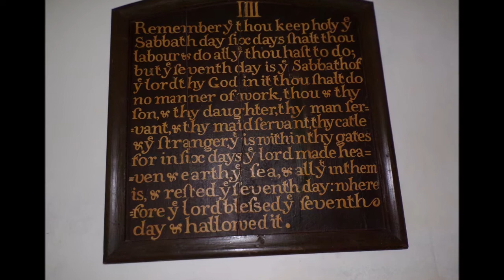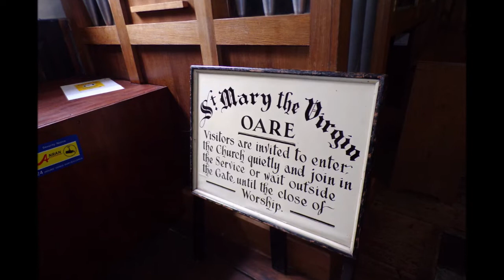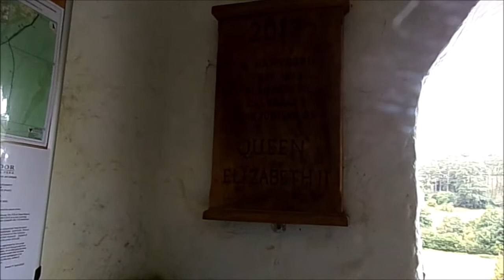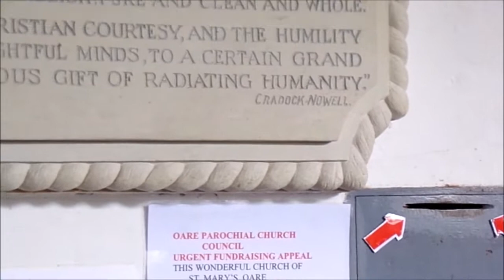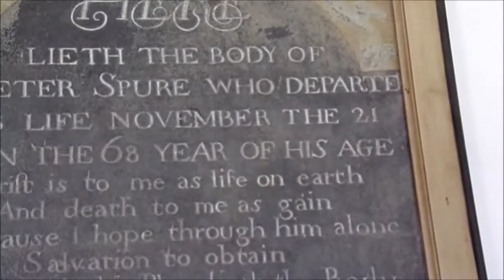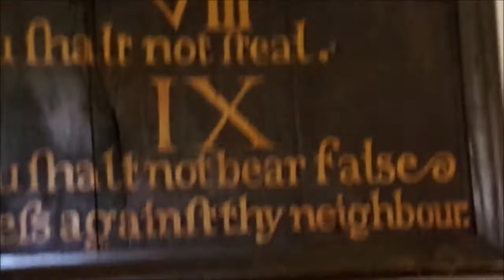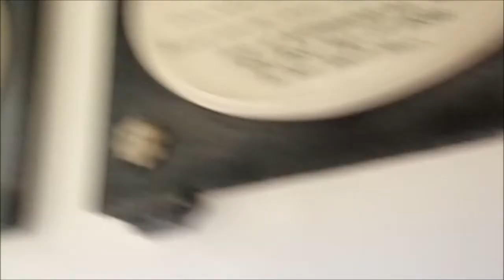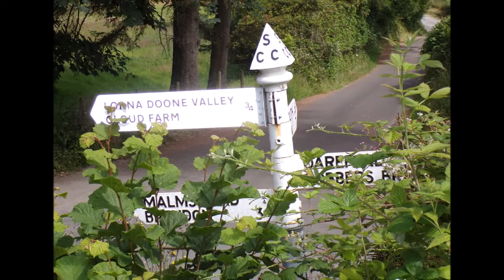A Hike From County Gate to Oare, Culbone & Porlock , Part II,'The Blessed Virgin Mary of Oare'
'LORNA DOONE 'the historical novel of romance and tragedy written by Richard Dudderidge Blackmore in 1869 has inspired the determination to visit this area and especially the church where Lorna Doone married John Ridd. ..The Blessed Virgin Mary of Oare. From my childhood this Somerset/Devon Exmoor novel has appeared throughout my life as Dramas and films as well as the novel and I always wanted to visit---to bring these characters to life, to walk down the aisle and experience the magnificent landscapes. Lorna was abducted as a child by the Doone Clan--once nobles but became outlaws they murdered her noble mother Lady Dugal during a robbery and the Doones kept Lorna .John Ridd and Lorna met by accident on the moors and fell in love but a feud existed between the Doones and the Ridd families --the Doones murdered John Ridd's father---anyway basically a jealous rival tries to stop the marriage of John and Lorna---Carver Doone shoots Lorna in the church but she does survive and lives happily ever after with John who was also shot in the rib--he chased Carver and after a fight on the moor Carver fell in a deep bog and was swallowed---the book written by Blackmore is well worth the challenge because he does use the local dialect in his wording---real Zummerzet lingo !!!
So folks I do apologize for the zoom on the camera being left on inside the church but I am not sure when a return trip might happen to do a retake. Just so happy to have walked here, breathed the Doone Valley air of Exmoor. Next video is the hike up Deddy Combe in the heat.